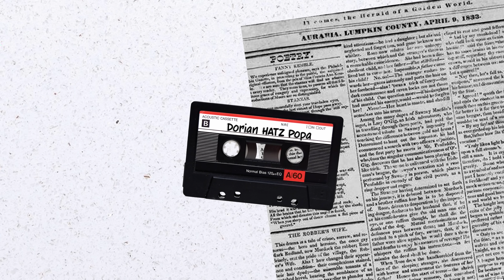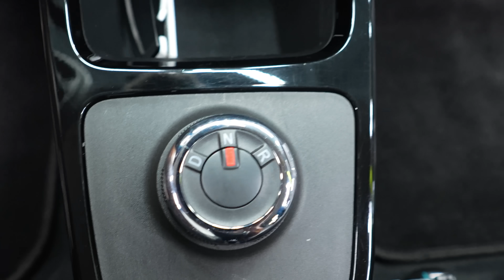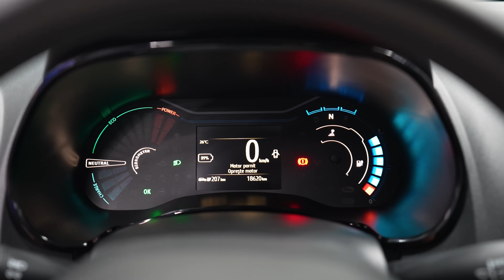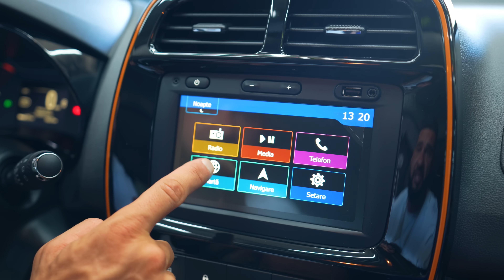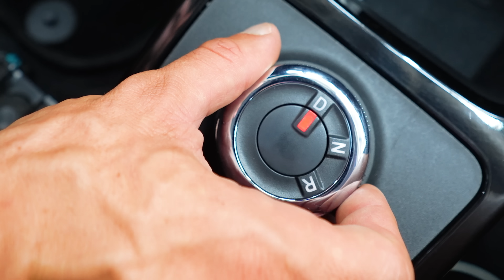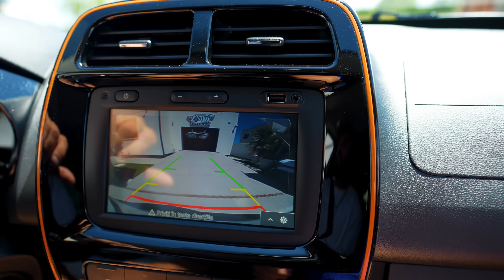MERITA 9.000€ NOUA DACIA SPRING ?! AM DAT LAUNCH CONTROL CU EA ..